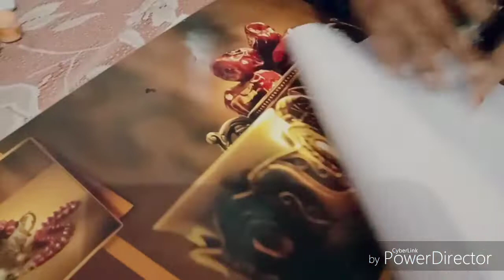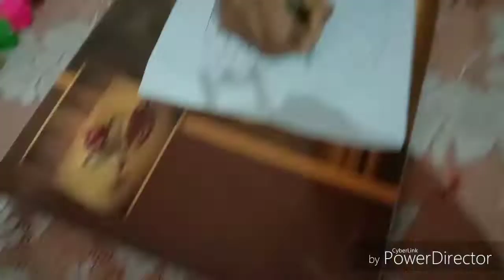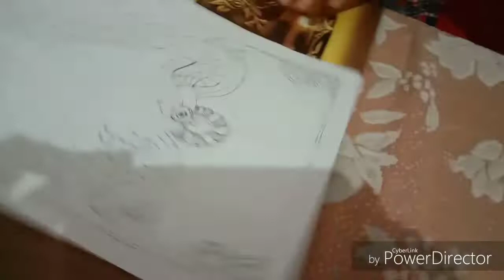Madhubani painting peacock designs :मधुबनी पेंटिंग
hi friends.

i am Nibha jha

this is Madhubani painting (mithila painting)

About this video-this video is a peacock designs base
and this designs is very famous for madhubani painting

 madhubani painting is two type

1. kachani

 2. bharni

Madhubani painting peacock designs..
Madhubani painting peacock..
Madhubani painting Nibha jha

 Nibha jha...